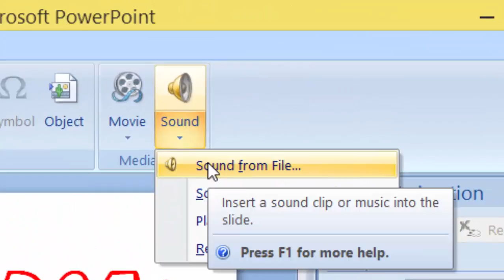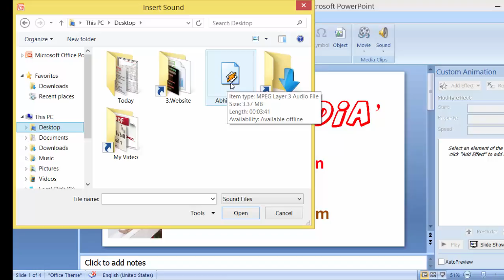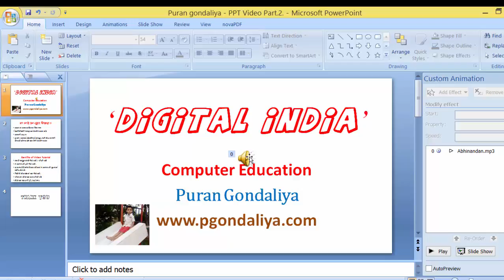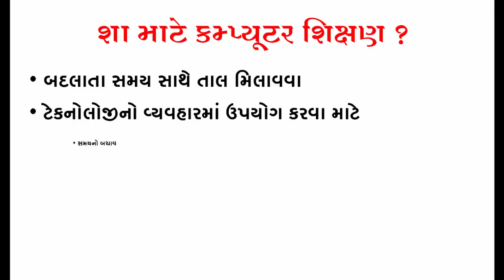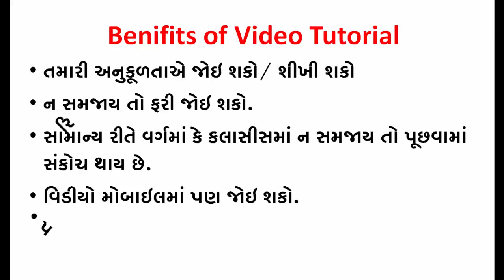Ms Powerpoint Video Part.11| insert Audio Clip & Play Settings |Puran Gondaliya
Ms Office Powerpoint Video In Gujarati –Part.11
કમ્પ્યૂટર શિક્ષણ ગુજરાતીમાં @ કમ્પ્યૂટર શીખો ગુજરાતીમાં-પ્રાથમિકથી કોલેજ સુધીના વિદ્યાર્થીઓ માટે તેમજ કમ્પ્યૂટર શીખવા માગતા દરેક લોકો માટે આ વિડિયો ઉપયોગી બનશે.-આપ જાતે પણ શીખી શકશો અને સાથે સાથે આપના પરિવારના કે શાળાના બાળકોને પણ સરળતાથી Ms Office Powerpoint  શીખવી શકશો.( આ પ્રમાણે વિડિયોમાં Ms Office Powerpoint આવરી લેવામાં આવ્યું છે.હવે પછીના અન્ય વિડિયો માટે જોતા રહેશો.)
Digital india